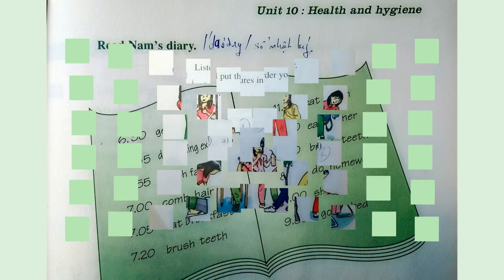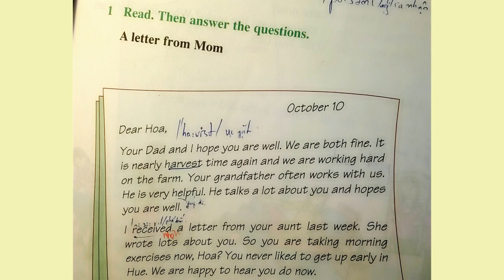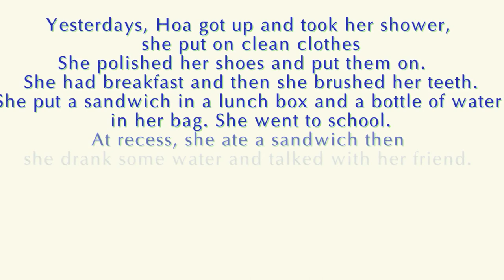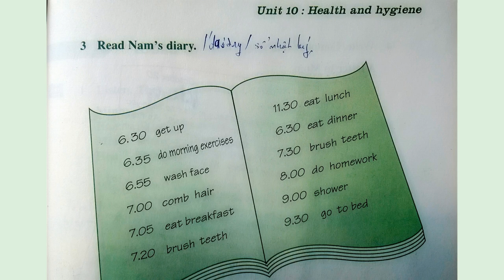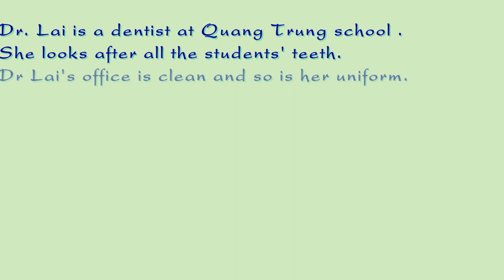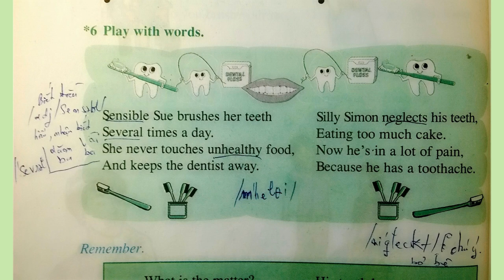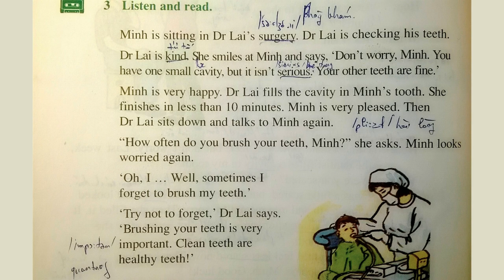Nghe Tiếng Anh Lớp 7 Unit 10 Full Trọn Bài